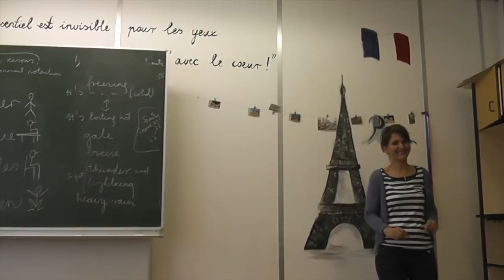SZBKG - Happy - Tanárok tánca (2013-2014)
Happy_final